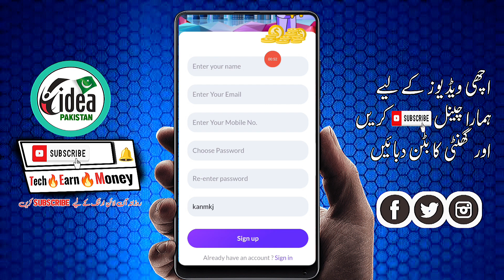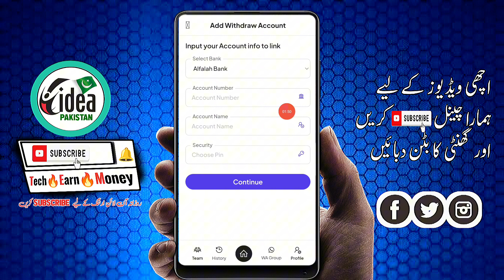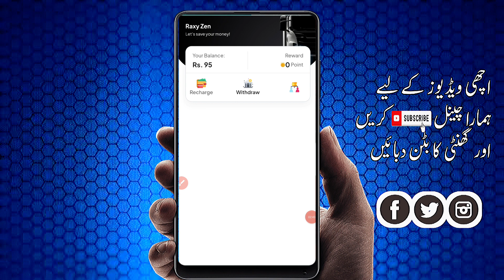Raxyzen Earning app • Raxyzen real or fake • Jazzcash & easypaisa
Topics
• Raxyzen live withdraw
• Raxyzen Earning app 2023